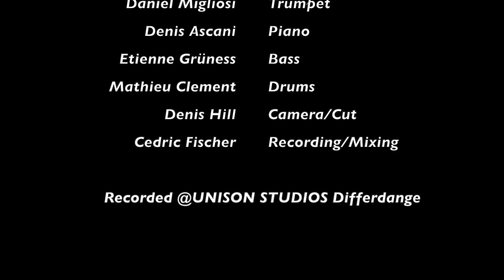Retrospective 4tet - Footprints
Footprints by Wayne Shorter

Daniel Migliosi - Trumpet
Denis Ascani - Piano
Etienne Grüness - Bass
Mathieu Clement - Drums

Recorded at Unison Studios Differdange (LU)
Produced by Cedric Fischer